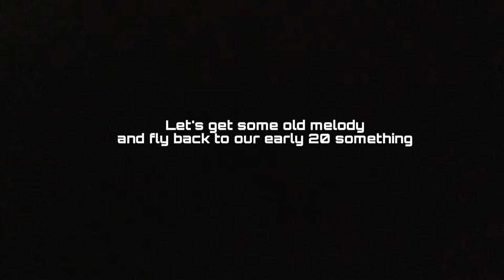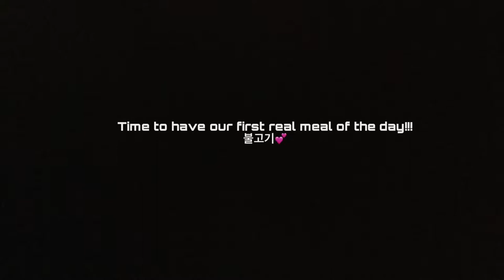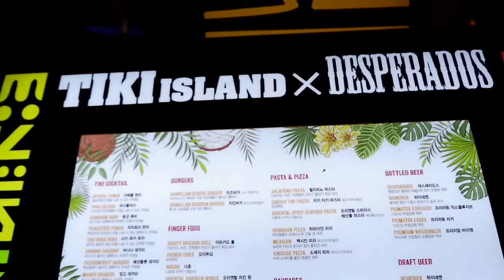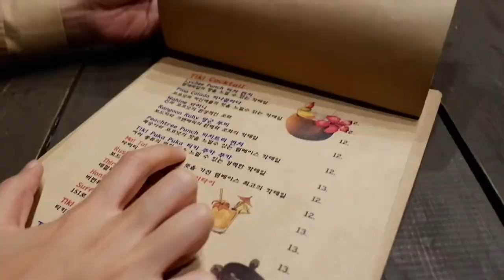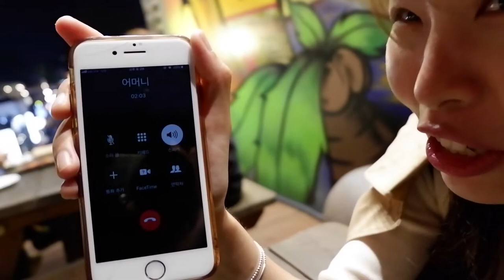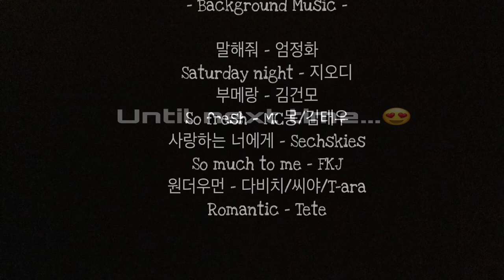Vlog 01//3 nights in Seoul | Part2/2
From 2011 to 2018, from Aberdeen to Seoul...still so much love